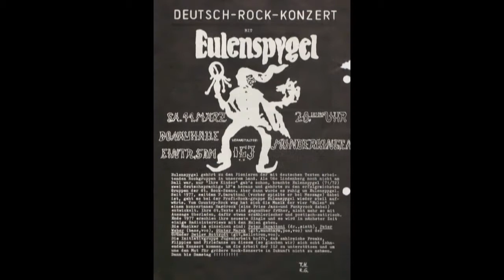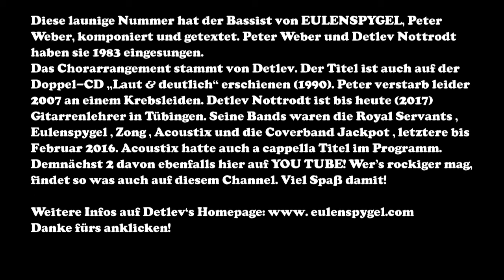Eulenspygel - Elvira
Der Titel ist nicht  gerade typisch für Eulenspygel. Er ist a capella, ein bisschen im Sound von Comedian Harmonists, nur moderner. Die neueren Eulenspygel hatten ja nicht nur kritisch-politische Texte, sondern gelegentlich auch humorvolle bis alberne. Bei meinen späteren Projekten wie ZONG, Acoustix oder JACKPOT haben wir auch immer gerne a capella Titel eingebaut.